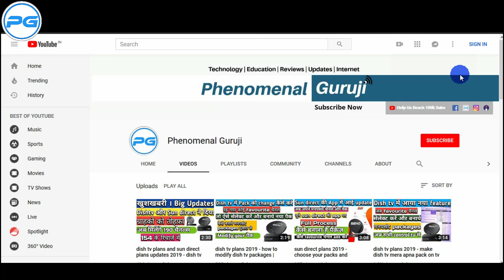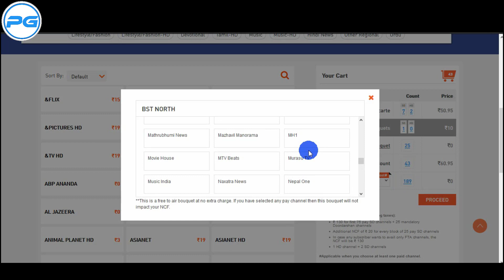dish tv plans 2019 - dish tv new FTA channels packs | dish tv fta packages updates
dish tv plans 2019 or dish tv new FTA channels packs or dish tv fta packages updates. dosto, yaha dish tv ne mera apna packs tool ke mein new fta channels packs ko update kiya hai jisme aap apne anusaar apna fta packages select kar sakte hai jyda jaankari ke liye video pura dekhe.